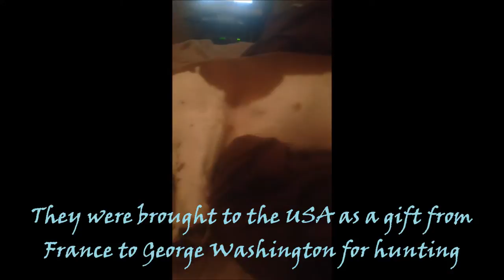A DOGumentary: 10 Facts You Didn't Know About Basset Hounds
A short documentary containing 10 facts about basset hounds unknown to most people. The video features is Lola, a 4 year old basset hound.